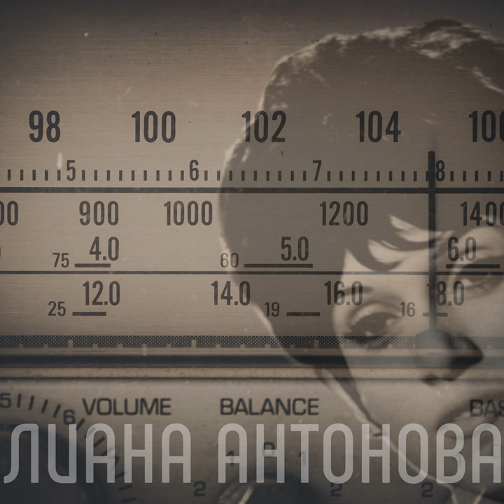Дай да те целуна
Дай да те целуна · Лиана Антонова · Peter Stupel · Boris Aprilov

Лиана Антонова